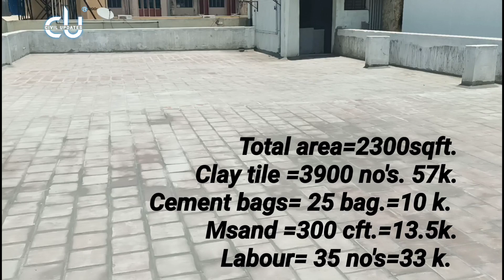how to install clay roof tiles|Roof tiles installation|step by step procedure|civil updates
this video contains step by step procedure of clay roof tiles installation, and also quantity and cost of materials used for 2300 sqft area